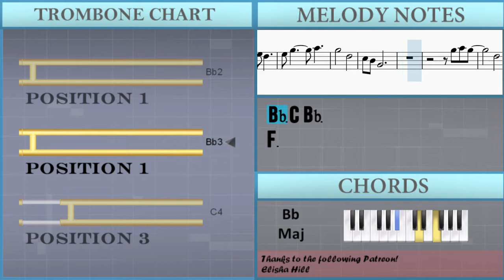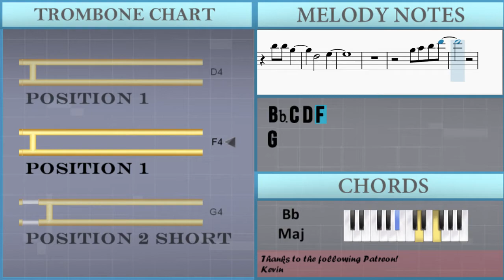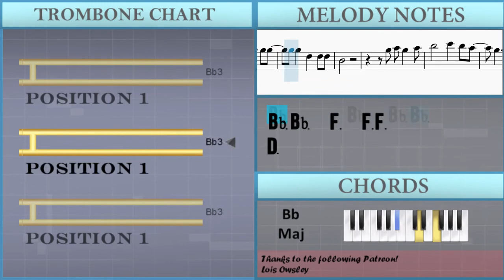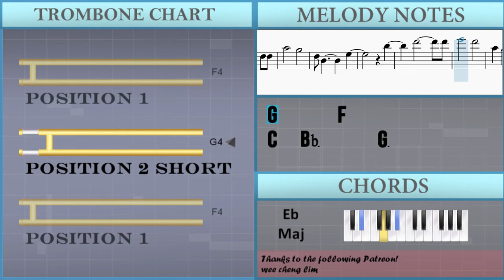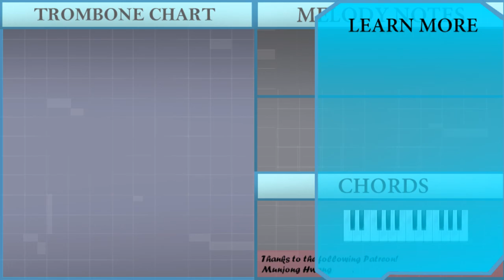How to play Landslide by Fleetwood Mac on Trombone (Tutorial)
The easiest way to learn how to play Landslide by Fleetwood Mac on the trombone. It's a trombone tutorial for Landslide by Fleetwood Mac.

EasyMusicLesson teaches you to play the your favorite instrument, through easy and simple animation so that you too can learn how to play Landslide by Fleetwood Mac on the trombone easily. A trombone tutorial with visual animation graphic.

Chords of Trombone arrangement:
Eb Maj   Bb Maj   C Min   Bb Maj   Eb Maj   Bb Maj   C Min
Bb Maj   Eb Maj   Bb Maj   C Min   Bb Maj   Eb Maj   Bb Maj
C Min   Bb Maj   Eb Maj   Bb Maj   C Min   Bb Maj   Eb Maj
Bb Maj   C Min   Bb Maj   Eb Maj   Bb Maj   C Min   Bb Maj
C Min   Bb Maj   Eb Maj   Bb Maj   C Min   F Dom 7   Bb Maj
F Maj   G Min   G Min   Eb Maj   Bb Maj   C Min   F Dom 7   Bb Maj
F Maj   G Min   G Min   Eb Maj   Bb Maj   C Min   Bb Maj   Eb Maj
F Dom 7   Bb Maj   F Maj   G Min   G Min   Eb Maj   Bb Maj
C Min   F Dom 7   Bb Maj   F Maj   G Min   G Min   Eb Maj   Bb Maj
C Min   Bb Maj   Eb Maj

Melody notes of Trombone:
Eb3 Bb3 G3 Eb4 Eb3 Bb3 G3
D3 Bb3 F3 F4 D3 Bb3 F3
C3 Bb3 G3 Eb4 C3 Bb3 G3
F3 Bb3 Bb3   Bb3
F3 F3 F3 Eb3 D3
Bb3 Bb3 Bb3 F3   F3 F3
D3
Bb3     G3 F3 D4
C4       Bb3
F3       D3   G3
C4     Bb3
Bb3 Bb3   Bb3   Bb3 C4 Bb3
F3 D3   C3
D3
Bb3     F3   F3 D3
C4 Bb3   D4
Eb4     D4
Bb3       F3
Eb3 D3 Bb2
Bb3 C4 Bb3
F3
D3 C3
G3   G3
F3       C4
Bb3       Eb4
D4
C4 Bb3         Eb4
D4       Bb3
F3 F3     G3
G3   G3
F3       C4
Bb3   G3 Bb3
Eb4     F4   D4
D4   C4 Bb3     Eb4
D4 D4 Bb3
F3       G3
Bb3 C4 D4 F4
G4
F4       D4 C4 Bb3 Bb3
Bb3 C4
Bb3     D3 Eb3 F3 F3
G4       F4
D4       C4   Bb3
G3       Bb3   Eb4
D4 Bb3 D3       D3 Eb3
F3 Bb3 A3 Bb3 C4 Bb3 A3 Bb3
A3 G3 A3 G3 G3   G3
F3       C4
Bb3       Eb4
D4
C4 Bb3         Eb4
D4       Bb3
F3 F3     G3
G3   G3
Eb4     F4   D4
D4 D4 Bb3
F3       G3
D4   Eb4
D4 D4 Bb3
F3       G3
C4
Bb3       Bb3 Bb3
Bb3       D3 D3 Eb3
C4
Bb3       Bb3   Bb3 Bb3
Bb3 Bb3   F3   F3 F3
D3
C4       Bb3
F3 D3         G3
Bb3 C4 Bb3   D4
Eb4   D4 C4
Bb3     G3 F3 F4
D4 C4   D4
C4 Bb3
F3 F3
C4       Bb3
F3 D3         G3
D4
F4         F4
G4       F4